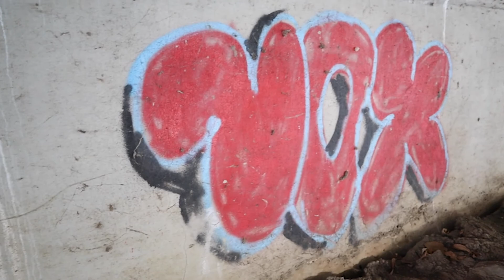Magnet Fishing at a boat launch..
Finally! Magnet Fishing Episode 3. I got to get out and magnet fish again. It has been since last summer. Today I went to a boat launch in the middle of town to see what I could find. There was some super random, but really neat finds today.

I used a hockey puck double sided magnet and a 65ft rope. If you are looking to start magnet fishing, jump on Amazon. They have some solid starter kits.

I filmed with-

Canon M50
Rode Travel Mic